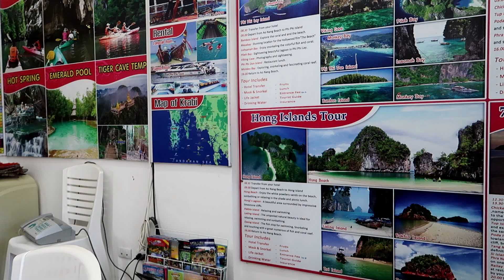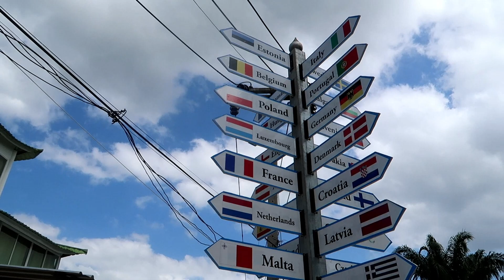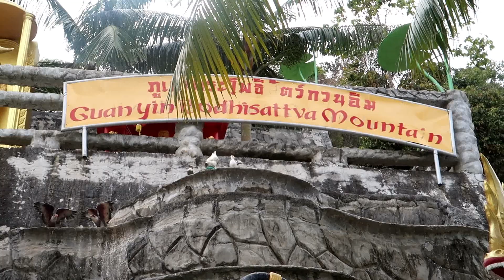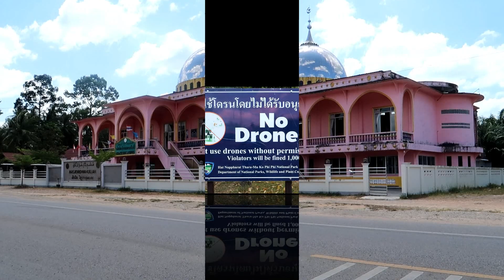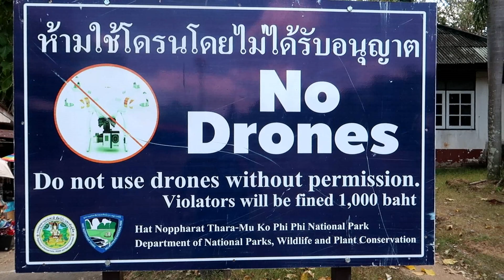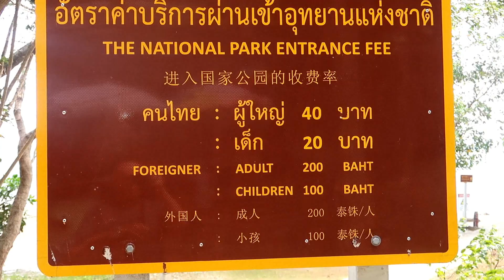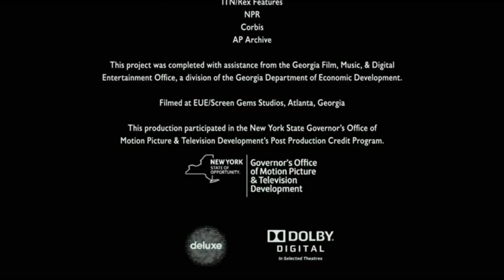Visite de Ao Nang #31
Visite de temples + une école Thaï + une famille dans le besoin

Ma passion : La vidéo et les voyages.
J’adore de partager mes découvertes avec les autres.

Voila mon cadeau pour toi si tu réserve avec mon lien…
► Location Booking avec ce lien vous recevez 15€ !
► Location Airbnb avec ce lien vous recevez 35€ !

Mon matos :
• Samsung S8
• Trépied Joby Gorillapod 1K
• Ordi HP15-BW048NB
Mon sac à dos Decathlon 70l Cadenassable:

Ne permets jamais à quelqu'un d'être une priorité dans ta vie,
si tu n'es qu'une option dans la sienne !